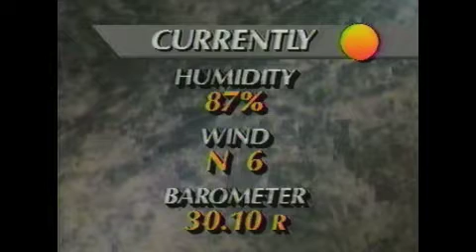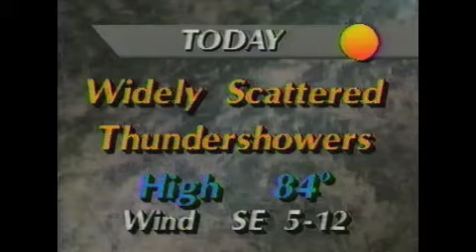WISH-TV (Randy Ollis Forecast 1985)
From July 1985.  Featuring Randy Ollis, Athel Micka, and David Barras.